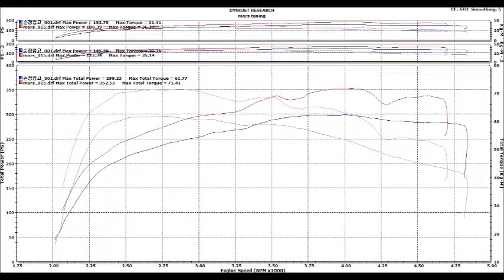2016 AUDI A7 55TDI Quattro Dyno Test